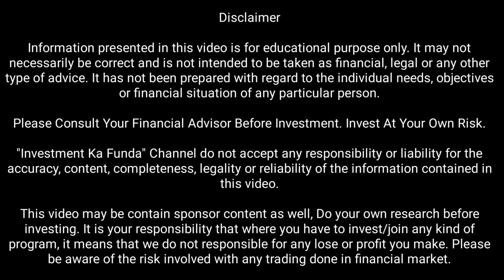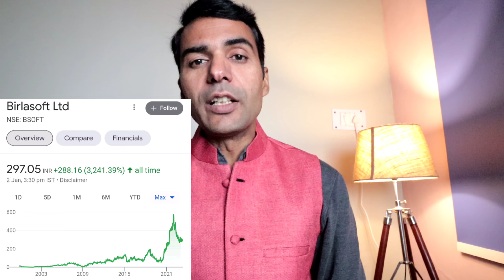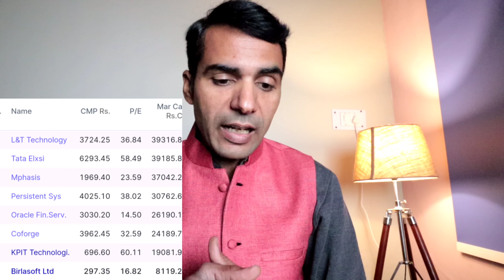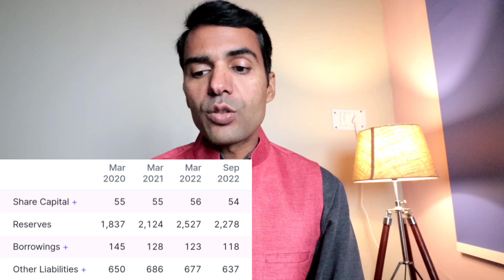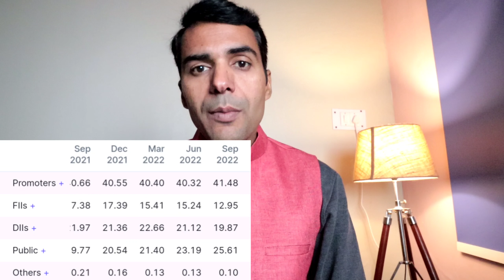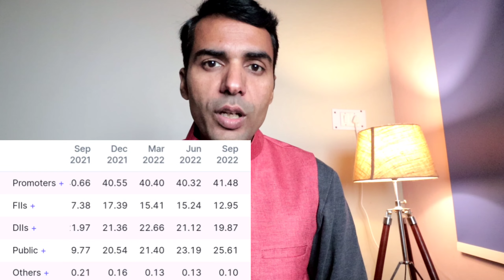ऐसा मौका किस्मत से सालों में मिलता है इतना पैसा बनेगा संभाल नहीं पाओगे केवल 1 शेयर में निवेश से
Hello Everyone,
Best Regards
Investment का Funda
How to select stocks for value investing,
How to select the shares for long term investment
Stocks trading nar 52 weeks low price,